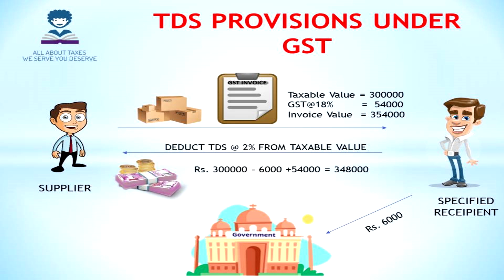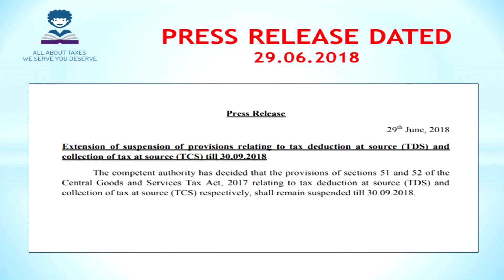TDS & TCS PROVISIONS में भी मिली एक बार फिर से राहत PRESS RELEASE - Dt. 29.06.2018 !!!